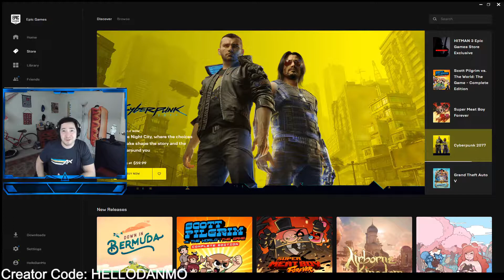TRICKING my friends in Fortnite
Convincing our friends to build skybases and then yeeting them off of it. This was epically funny!